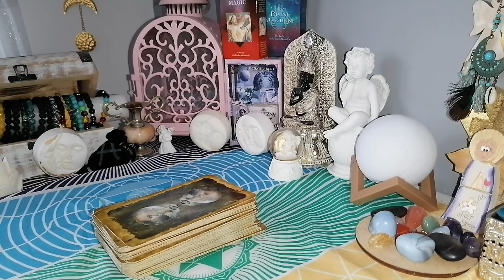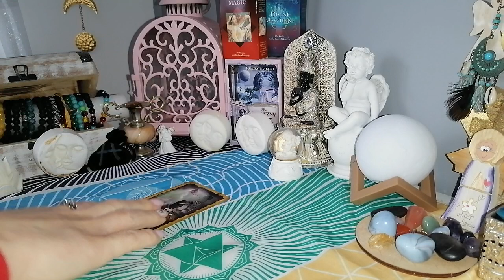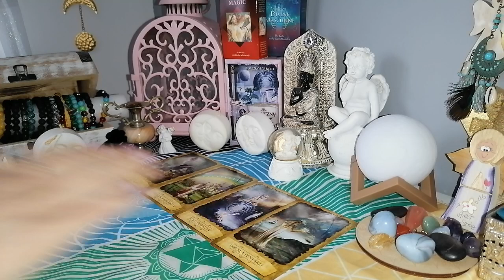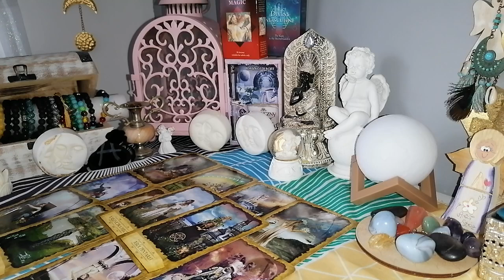WODNIKI miłość kwiecień, maj 2022 ❤️❤️ miłość czeka tuż za rogiem 🪔❤️🌷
Zapraszam do czytania na miłość kwiecień, maj 2022